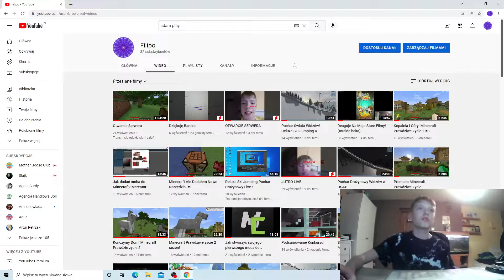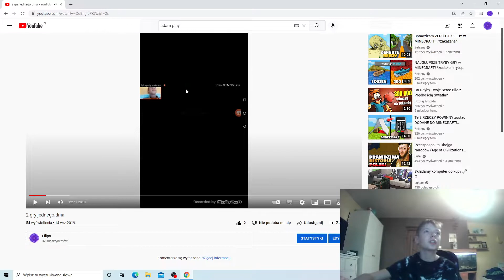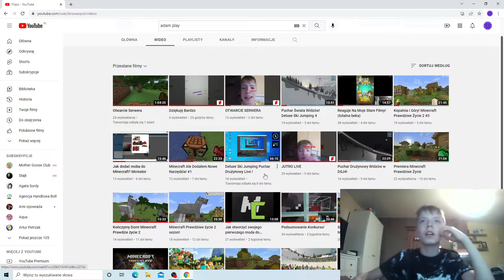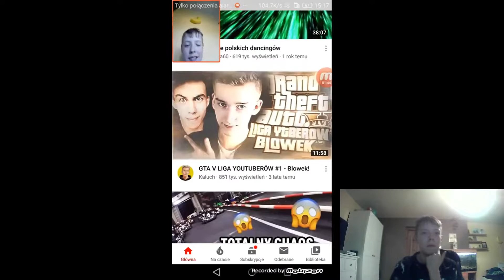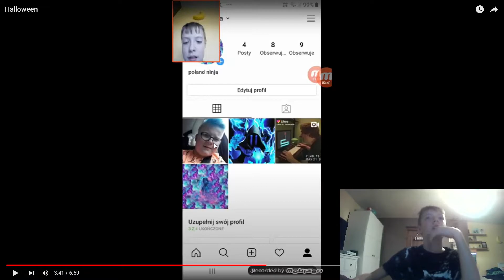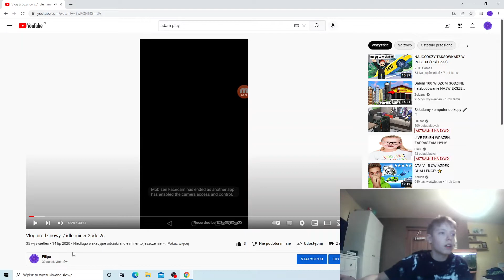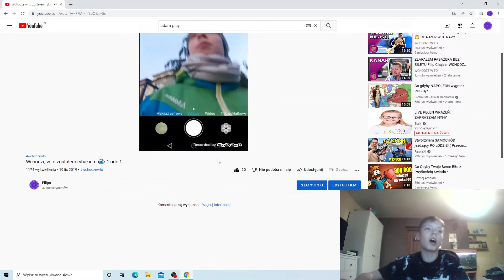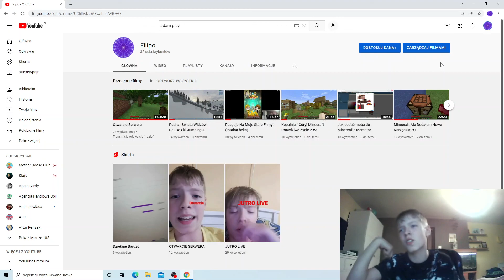Reaguje Na Moje Stare Filmy! Część 2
Witam w najcrinogwym odcinku